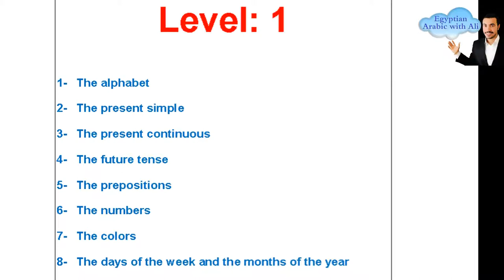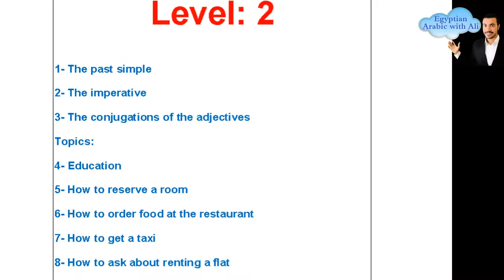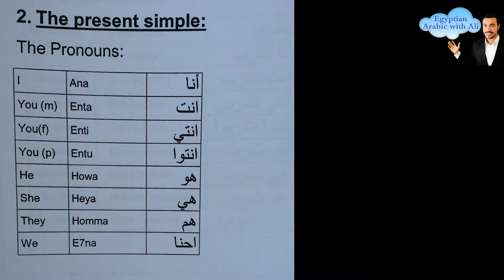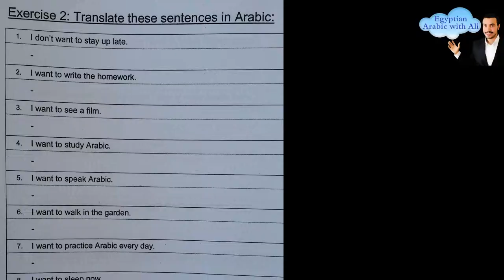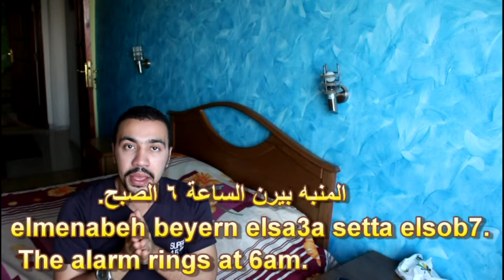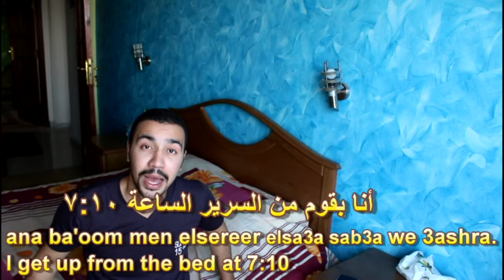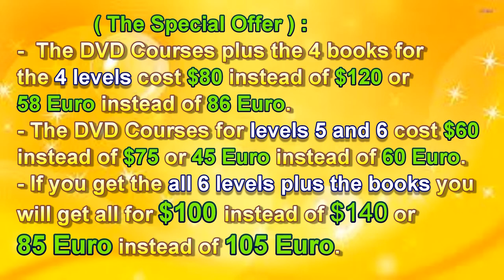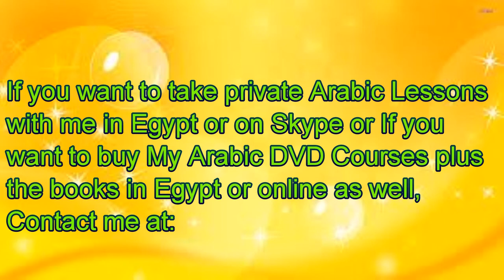Arabic DVD Courses plus the books from beginner till advanced Level.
-The DVD Courses plus the 4 books for the 4 levels cost $80 instead of $120 or 58 Euro instead of 86 Euro.
 - The DVD Courses for levels 5 and 6 cost $60 instead of $75 or 45 Euro instead of 60 Euro.
 - If you get the all 6 levels plus the books you will get all for $100 instead of $140 or 85 Euro instead of 105 Euro.
- You can get them in Egypt or If you live outside Egypt you can download them on your computer and you can choose the best payment for you :
1- By Pal Pal
 2- By Western union
 3- By Money Gram
 4- To My Bank Account In Egypt.
 Skype: ali,gamal55
Facebook page: Egyptian Arabic with Ali